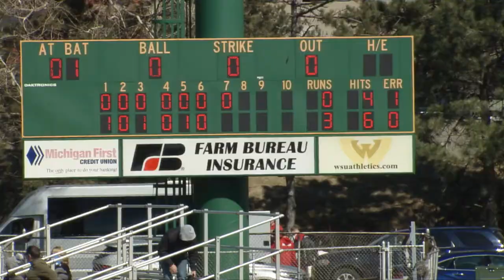GVSSR - 03/25/19 - Baseball at Wayne State